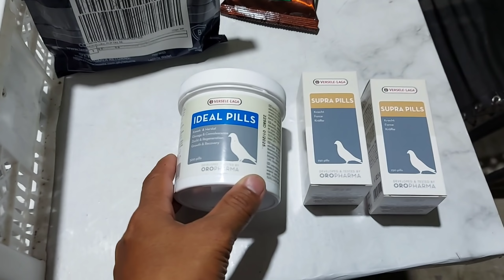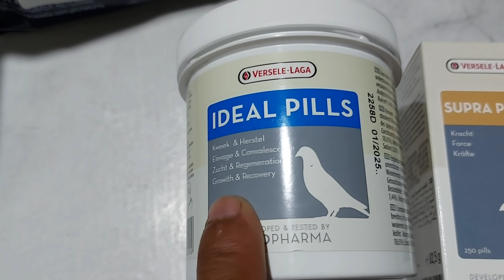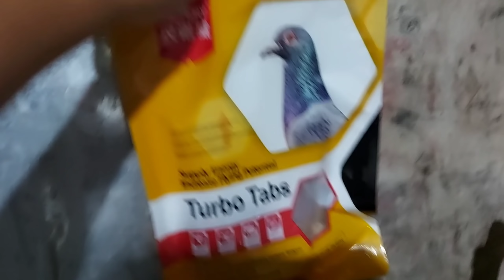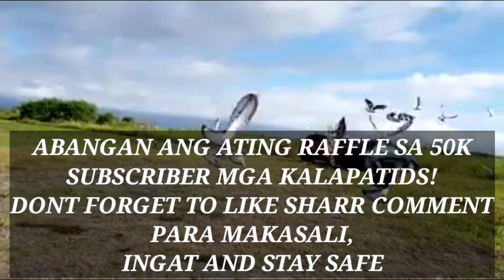UBOS NA KALAPATI! WALANG NAKAUWE NG 2ND DAY SA SORSOGONE RACE!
☑️Alarcon Loft

PIGEONS
DOVE
IBON
BIRDS
KALAPATI
KALAPATE
KALAPATIPS
KALAPATIDS
BIHAG
DAGIT
LAMBAT
NETOY
FLYERS
BREEDERS
RAREPIGEON
RACINGPIGEON
PIGEONRACING
UFC
ALAGANGMAGALING
BIRDSOUND
BIRDTRAP
TAIWANBIRDS
TAIWANPIGEON
OFFCOLORRACINGLIGEON
FREELIGHTPIGEON
FREEFLY
INAKAY
BLUEBAR
REDBAR
POOLING
NORTHDERBYRACE
SOUTHDERBYRACE
AGRITV
KALAPATIRACE
KARERANGKALAPATI
KALAPATIDAGIT
PIGEON BREEDER
PIGEON FLYER
TAGALOG
PIGEON
PITCHON
GAMING PIGEON
PIGEON RACING
RACING PIGEON
BREEDER
PIGEONRACE
RACE PIGEON
PIGEON RACING TIPS
RACING TIPS
BOY DAGIT
DAGIT KING
MADLA LOFT
HOMING PIGEON
ALARCON LOFT
BATANG FANCIER